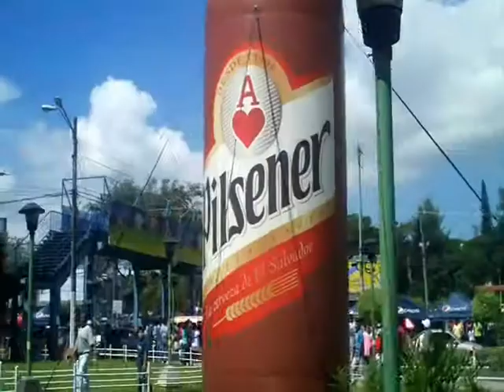Vacaciones en El Salvador 2010 Ep.7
Fuimos a una de las playas mas bellas de El Salvador la Costa del Sol. Y visitamos el Restaurante y Mirador San Fernando en  El Boqueron.